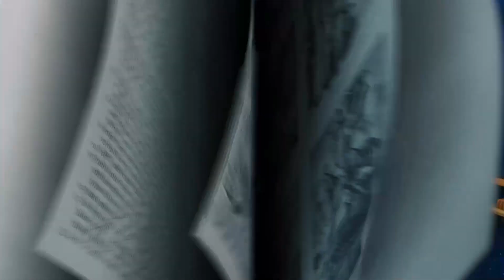Week 3 Story (December 2020)